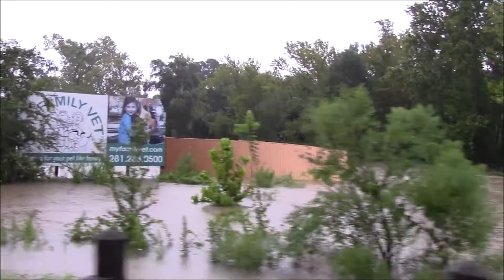Tropical Storm Harvey Flooding in Tomball, TX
Houston received record rainfall near 50 inches of rain in a few days, which is a little more than Houston sees in a typical year. Majority of Rivers, Creeks, Bayous, Lakes and Reservoirs broke their records and Many places in Houston that never flood saw flooding. Thousands of Homes and People had been rescued or evacuated because of the flooding. I live 20+ miles north of Downtown Houston in the town of Tomball and like everywhere else in Houston it saw record flooding too. Factors that don't help with the flooding are overdevelopment, developing and filling in natural flood plains (That are crucially needed) and building right on our streams. This is the worst I've ever seen it.